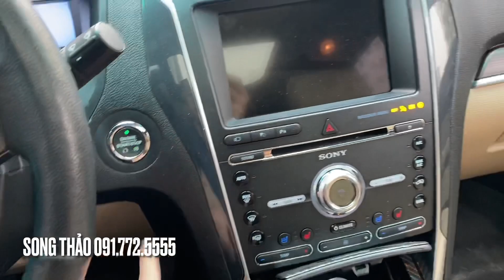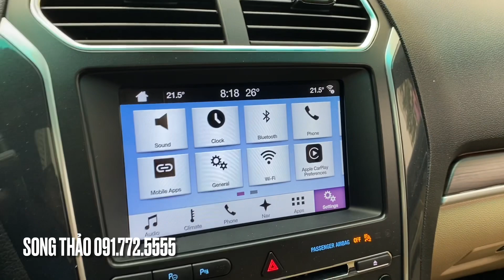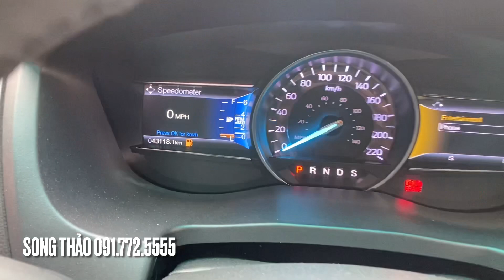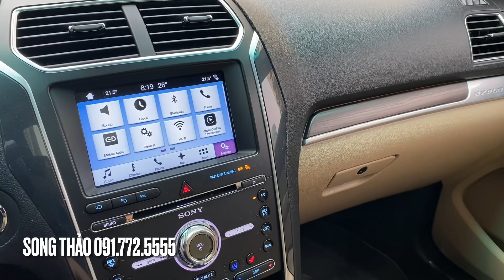Explorer 2016 Siêu Đẹp Các Bác Ơi, Tiết Kiệm Cả Mớ - Song Thảo